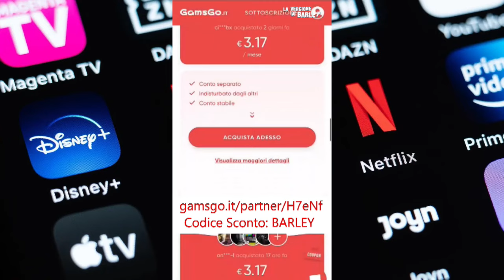EP89: DIRTY POP - PARAPONZIPONZIPOP!